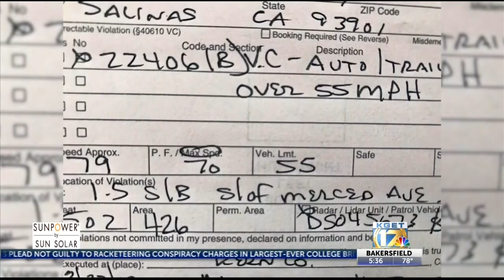CHP reminder: Vehicles with trailers can't go over 55 mph